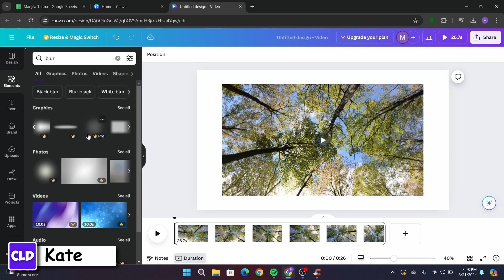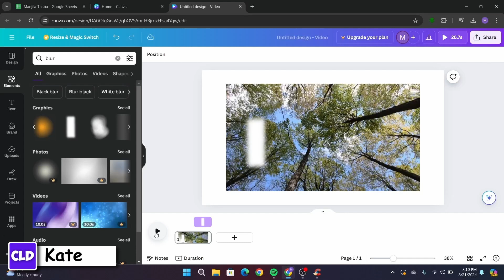How To Blur Video In Canva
Easy Guide How To Blur Video In Canva. Easily Learn How do I blur a part of a video in Canva with the help of this guide.

Learn how to blur a video in Canva with this step-by-step tutorial! In this 2-minute guide, we'll show you how to import your video, add a blur effect, and customize its duration. Whether you're looking to obscure parts of your video or just want a subtle effect, Canva makes it easy. Follow along to enhance your videos effortlessly!

Chapters:
00:00 - Introduction
Learn how to blur a video in Canva with this simple tutorial.

00:10 - Open Canva and Import Video
Open Canva and import the video you want to apply the blur effect to.

00:20 - Access Blur Effect
Navigate to the left menu bar, click on "Elements," then search for "blur."

00:35 - Select and Apply Blur Effect
Choose a blur effect from the available options and apply it to your video.

00:50 - Adjust Blur Effect
Resize and position the blur effect on your video as desired.

01:00 - Set Blur Effect Duration
Adjust the timing for the blur effect and place it where you want in your video.

01:20 - Preview and Finalize
Preview your video with the blur effect applied and finalize your edits.

01:40 - Conclusion
That's it! You've successfully added a blur effect to your video in Canva.